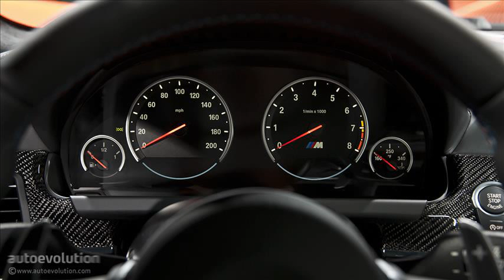bmw m6 gran coupe price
bmw m6 gran coupe price in dubai
bmw m6 gran coupe price in pakistan
bmw m6 gran coupe price uae
2012 bmw m6 convertible
bmw m6 gran coupe price in india
2013 bmw m6 gran coupe price